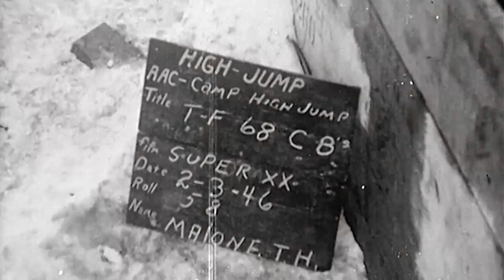Nazi Bases Hidden in Antarctica?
Hidden Nazi Bases in Antarctica: Unveiling the Untold Secrets

 “One, secret Nazi bases were built in Antarctica. Two, Adolf Hitler fled there at the end of World War II.
Three, the Nazis fought off allied attacks using secret super weapons. Four, Americans finally nuked the
Nazi bases in the 1950s. And five, our governments concealed this from us. And most amazingly of all,
the Nazis are likely still there.

In today's video we look at Hidden Nazi Bases in Antarctica: Unveiling the Untold Secrets

Keep watching to see secret nazi bases, secret nazi ruins, antarctica and secret german arctic bases, nazis, secret underground arctic headquarter found as well as ufo antarctica and antarctica ufo, life in antarctica, secret nazi fortress, atlantis on antarctica, a secret german base and secret war, antartica, secret projects as well as secret operation, secret, storming antartica, secret weapon and secret tunnels

Inspired by The Rabbit Hole, Future Unity, and History, Unexplained Mysteries

Inspired by Sam Tripoli on Operation Highjump: Nazi's, Aliens, and Antarctica

Inspired by Operation Highjump | Mission: Find and Destroy the Secret Nazi UFO Base In Antarctica

Inspired by Third Reich - Operation UFO (Nazi Base In Antarctica) Complete Documentary

Inspired by What Did The Germans Find In Antarctica?

On Mysteries Undisclosed we will go through ancient aliens, government cover ups, UFO sightings, space secrets and hidden truths as well as altered history.